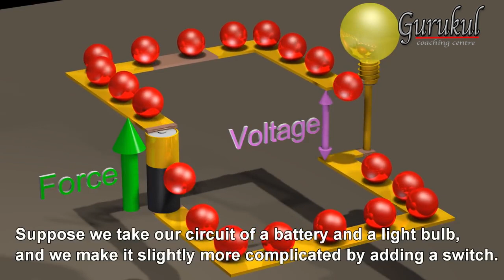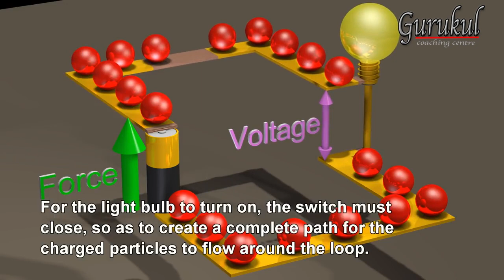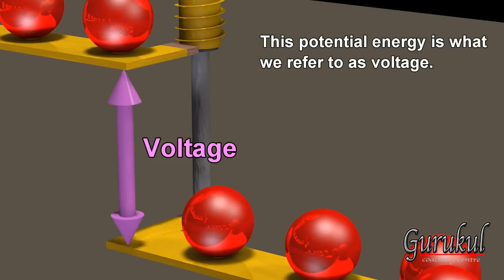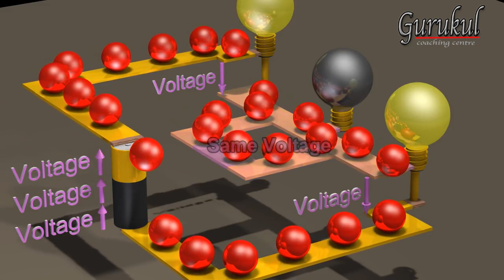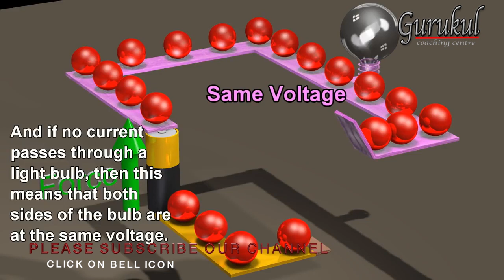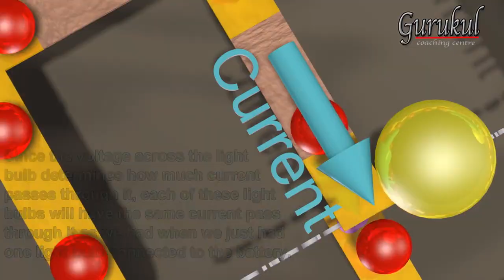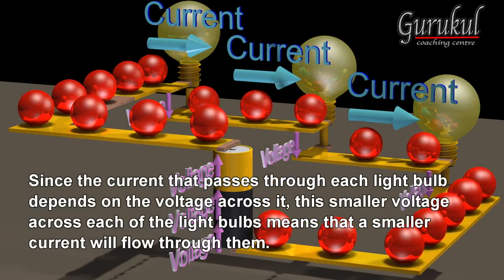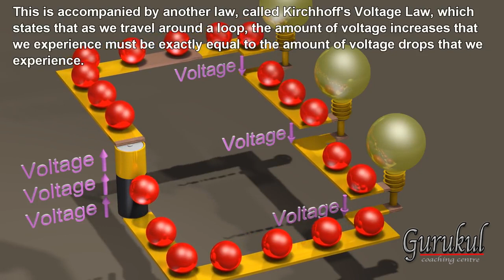3.physics class x 3D demonstration of electric current part 3 by GCC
PART 4